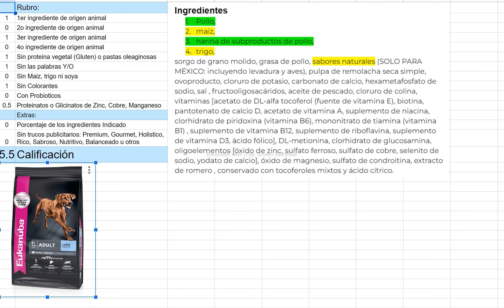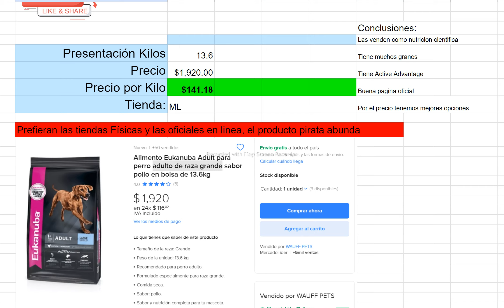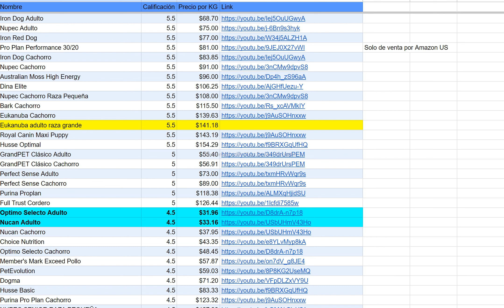Eukanuba adulto raza grande muy caras para lo que ofrecen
En este video analizamos la calidad del alimento para perros:
Eukanuba Adult Large Breed